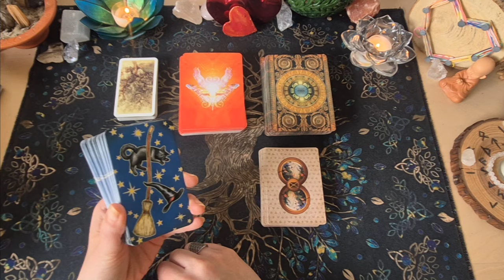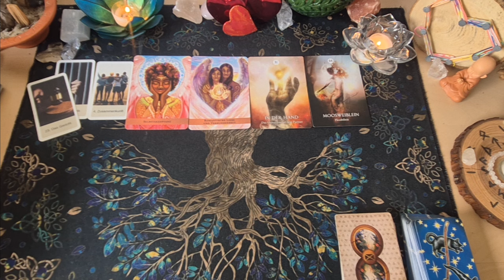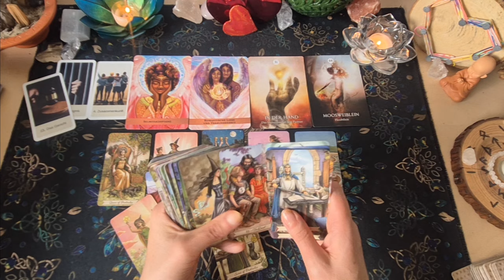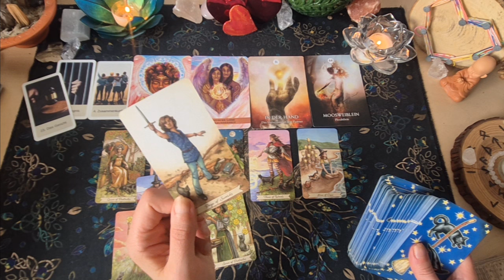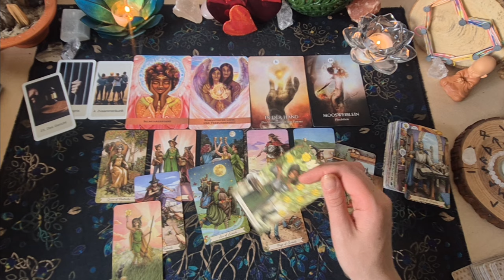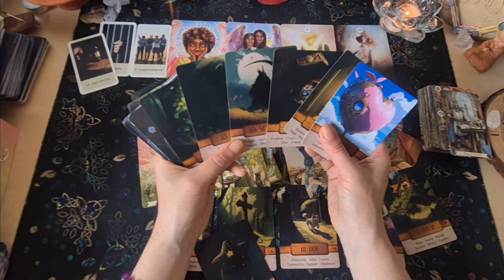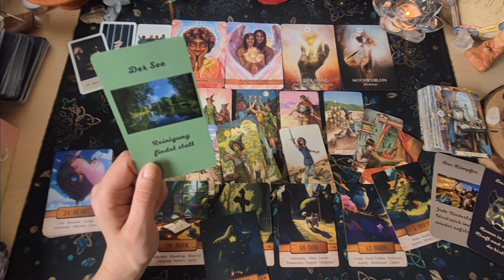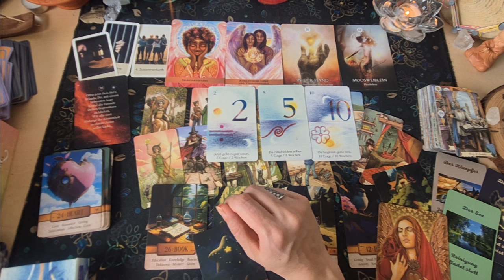Wochenendorakel 7.6 - 9.6.24❤️‍🔥Entscheidung wegen treffen|Lösung finden|Klarheit wollen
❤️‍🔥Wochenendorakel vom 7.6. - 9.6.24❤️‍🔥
Am Wochenende fühlst du dich in einer Entscheidung gefangen mit jemanden zusammen zu treffen. Es geht um Selbstakzeptanz,die romantische Liebe, das Universum hilft dir und man soll flexibel sein.
Hier geht es um einen kühlen Menschen oder Klarheit man möchte Gleichgewicht haben aber hier wehrt jemand eine Chance ab .Es muss eine Lösung für eine Freundschaft oder Treffen getroffen werden damit man mal zur Klarheit kommt und hier die Sicherheit kommt und auch wenn jemand was nicht annehmen will und dich verletzt bleibe ruhig und gelassen.
Hier geht es um die Liebe oder etwas wo das Herz dran hängt. Innerlich belastet es einen vielleicht wird einem etwas klar werden mit jemanden ,auf jedenfall hält man an Unruhe fest im inneren.
Auf Arbeit könnte es um Kollegen gehen da wehrt immer jemand was ab und will es nicht annehmen egal was man tut.

Rat:" Liebe.und lass dich lieben, Öffne dein Herz und schau hinter die Fassade eines Menschen ,steh wieder auf und erhole dich mal am See das reinigt".😊😍🌻🌞
Ich wünsche euch ein schönes Wochenende 🥰😘

🟡🔵🟢🟣Energetische Behandlungen

Ich bin Freya(Cindy) und ganzheitliche  Lebensberaterin ,Heilpraktikerin für Psychotherapie, Gesundheits & Ernährungsberaterin, Entspannungspädagogin,Orakel und Wegweiser und Humanenergetikerin.